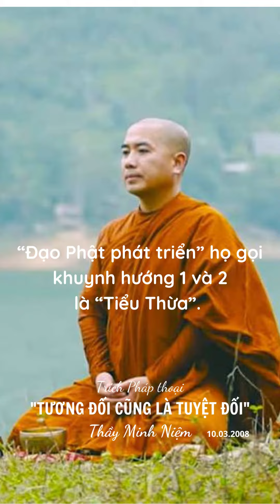2.BIẾT NHIỀU MÀ PHÂN BIỆT_TƯƠNG ĐỐI CŨNG LÀ TUYỆT ĐỐI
Ở trong đây có ai theo "phe" Đại thừa rồi không thích Tiểu thừa không ? Rồi có ai theo thiền nguyên thủy rồi chê Thiền Đại thừa là lai căn không? Hy vọng là không có ha!
Nhưng mà cũng coi chừng! Nhiều khi mình không thuộc hệ phái nào Mình chẳng có đậm đà với tông phái nào hết, tu sơ sơ thôi, thành ra đâu có biết gì đâu mà kỳ thị , Nhưng mà nhiều khi như vậy mà hay nữa! Biết nhiều mà phân biệt thì cũng đâu có nên!
5:33
Vì vậy chúng ta chỉ nên gọi khuynh hướng thứ ba này đó là “Đạo Phật Phát Triển” chứ đừng dùng chữ “Đại Thừa” để mà so sánh với “Tiểu Thừa”. Tại vì, sự thật không có đại và tiểu. nó cùng một chất thôi! Và chúng ta gọi là “Đạo Phật Nguyên Thủy” thay vì chúng ta gọi là “Tiểu Thừa”. Nhưng, những người tu học sau này như chúng ta lại còn tệ hơn nữa. “Đạo Phật phát triển” họ gọi khuynh hướng 1 và khuynh hướng 2 là “Tiểu Thừa”. Còn chúng ta còn gom chung luôn từ thời nguyên thủy của Đức Phật Cho tới khuynh hướng 1 và 2, gọi là “Tiểu Thừa”.